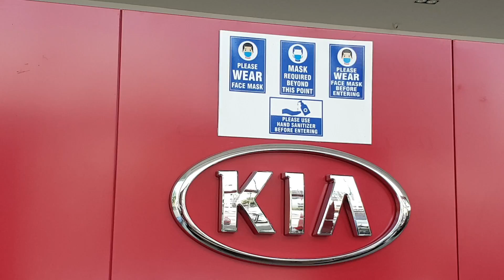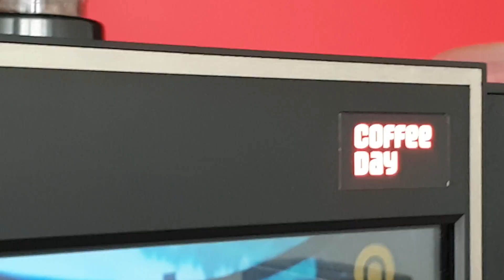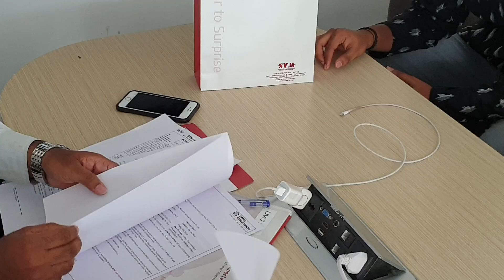Buying Kia Seltos|Owner Travelled Almost 400 kms From AP To Chennai for this Specific Color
Fantastic Special Offers @